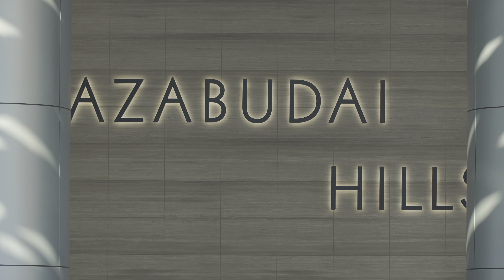2023年11月24日に開業する麻布台ヒルズ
「虎ノ門・麻布台プロジェクト」（ Toranomon-Azabudai Project）
虎ノ門・麻布台地区第一種市街地再開発事業
TOKYO - Toranomon-Azabudai Project

‹A街区：麻布台ヒルズ森JPタワー› 地上64階、地下5階　高さ：325.40m
‹B-1街区：麻布台ヒルズレジデンスB› 地上64階、地下5階　高さ：262.82m
‹B-2街区：麻布台ヒルズレジデンスA› 地上54階、地下5階　高さ：237.20m

「アマンレジデンス 東京」「ジャヌ東京」が日本初進出
Aman has unveiled plans for its first residence-only development, Aman Residences Tokyo, and sister brand Janu’s Japanese debut, Janu Tokyo, both located in the 8.1-hecatre Toranomon-Azabudai Urban Redevelopment Project

着工：2019年8月
完成予定
　A街区  ：2023年6月
　B-1街区：2024年6月
　B-2街区：2023年8月